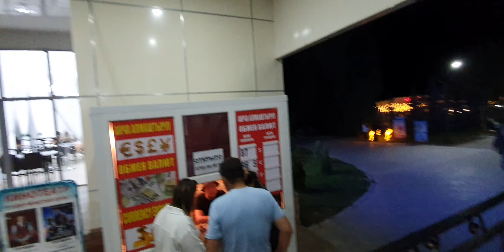Вечерний "Голубой Иссык-куль"/Чолпон-Ата 2023